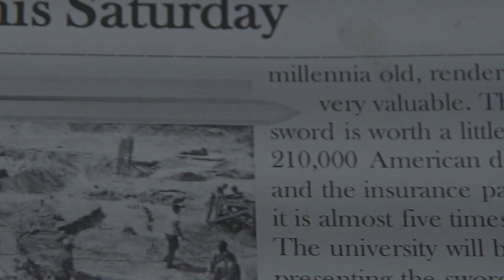The University Job - A Loyola Marymount Student Film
This was a film I shot for the Production 200 class of the LMU School of Film and Television